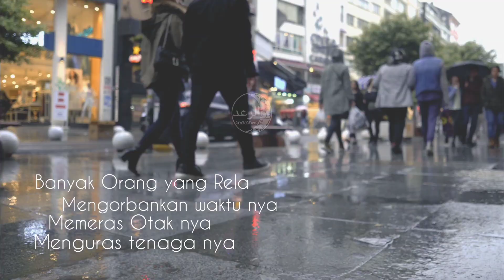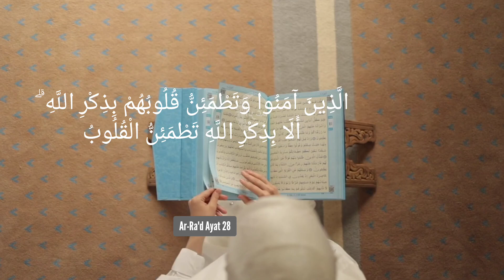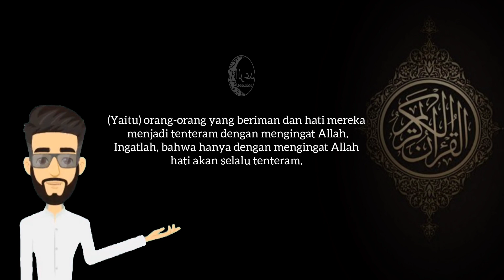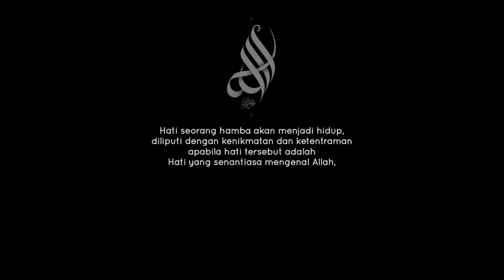TADABBUR SURAH AR RAD | OBAT PENENANG JIWA |Surah Ar Ra'd Ayat 28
TADABBUR SURAH AR RAD | OBAT PENENANG JIWA |Surah Ar Ra'd Ayat 28 alquran tadabbur @arradtadabbur

13.Ar-Ra'd : 28

الَّذِينَ آمَنُوا وَتَطْمَئِنُّ قُلُوبُهُمْ بِذِكْرِ اللَّهِ ۗ أَلَا بِذِكْرِ اللَّهِ تَطْمَئِنُّ الْقُلُوبُ

(Yaitu) orang-orang yang beriman dan hati mereka menjadi tenteram dengan mengingat Allah. Ingatlah, bahwa hanya dengan mengingat Allah hati akan selalu tenteram.

Tanda cinta kepada Allah adalah banyak berdzikir atau mengingat kepada-Nya, karena sesungguhnya tidaklah kamu mencintai apa saja kecuali kamu pasti akan banyak-banyak menyebutnya.

Semakin lemah rasa cinta kepada Allah dalam diri seseorang, maka semakin sedikit pula ‘kemampuannya’ untuk bisa mengingat Allah.

Hati seorang hamba akan menjadi hidup, diliputi dengan kenikmatan dan ketentraman apabila hati tersebut adalah hati yang senantiasa mengenal Allah, yang pada akhirnya membuahkan rasa cinta kepada Allah lebih di atas segala-galanya.

Solusi dengan Al Quran, cara mencintai Allah, tadabbur Al Quran, dzikir sebagai pengingat Allah, dzikir pagi dan petang, tafsir surah, Al Qur'an sebagai petunjuk, Al Quran sebagai obat, Al Quran adalah kalamullah, mengingat Allah, surah Ar Ra'd, tafsir surah Ar Ra'd, murottal surah Ar Ra'd, murottal singkat, terjemahan ayat, tafsir ayat, Al Qur'an sebagai obat,